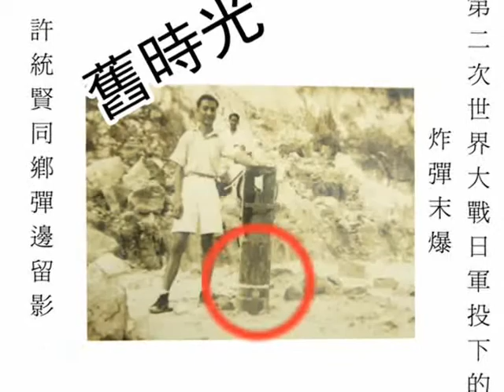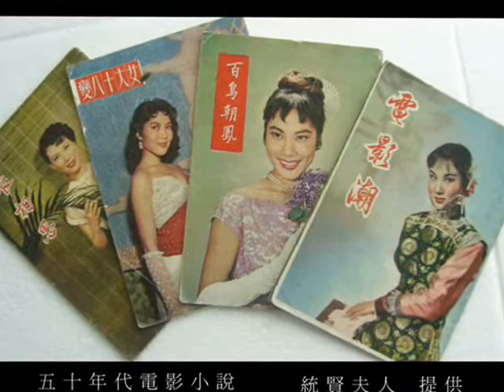Father's old photos.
Sibu long time ago. My parent's old photo